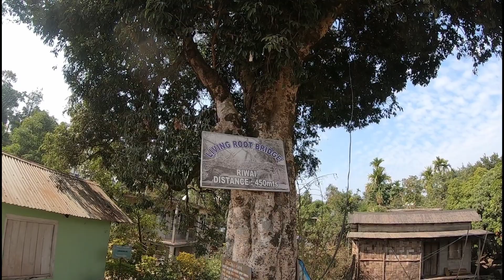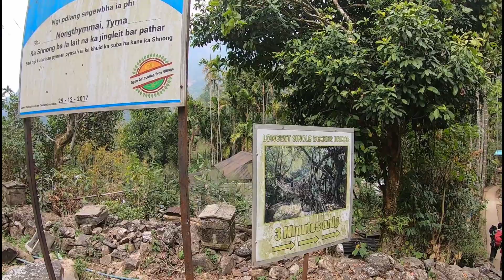Meghalaya in Winters? 😍 Cherrapunji & Mawlynnong | Anabhi Vlogs | Travel Vlog | Anagha Mirgal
Welcome to Part 2 of the Meghalaya Vlog Series!

India Tourism
travel
Meghalaya
Meghalaya Tourism
How to reach
Travel Vlog
Anagha Mirgal
Indian YouTuber
Shillong
Gangtok
Guwahati
Mumbai to Shillong
Budget Trip
Cheapest
Best places to visit in Meghalaya
Things to do in Meghalaya
Anabhi Vlogs
Viral Videos
Vlog